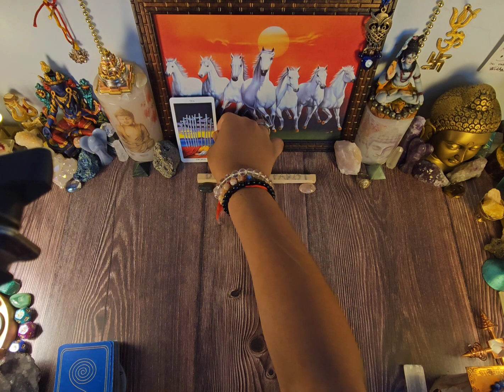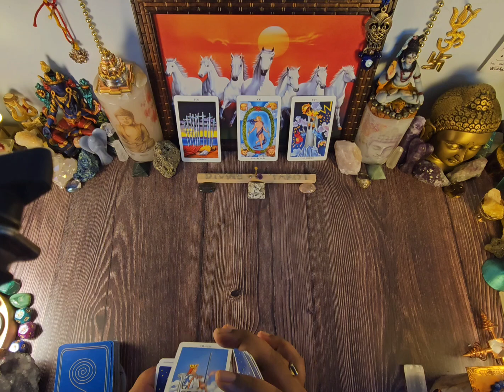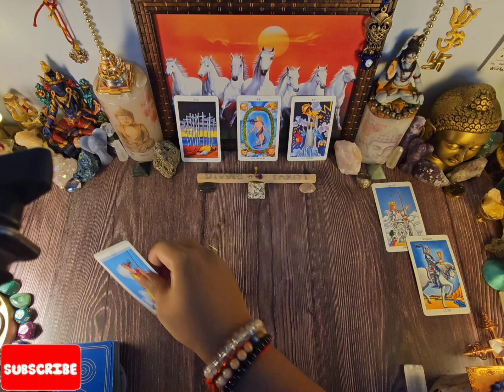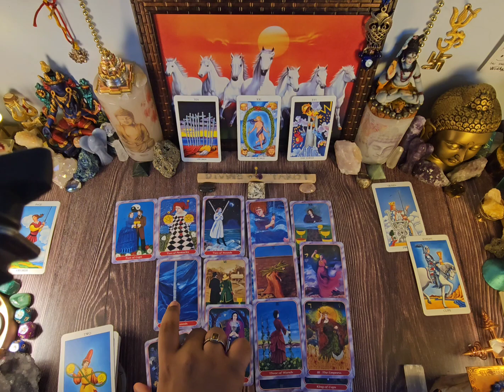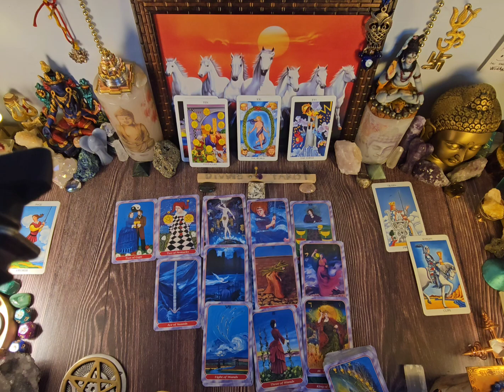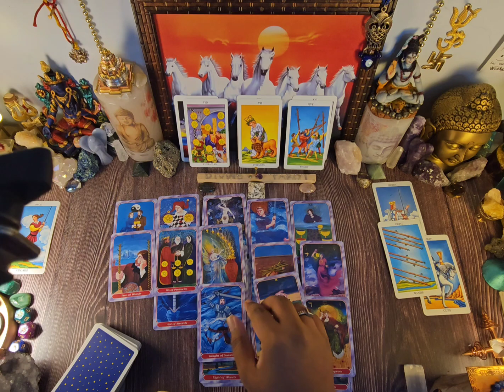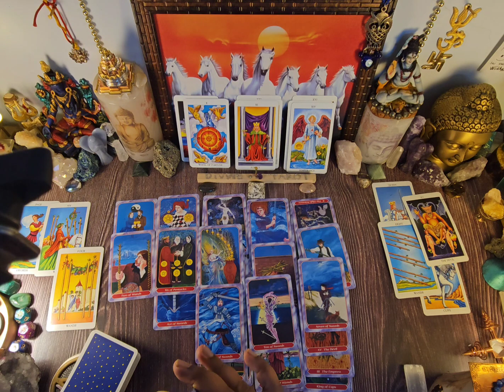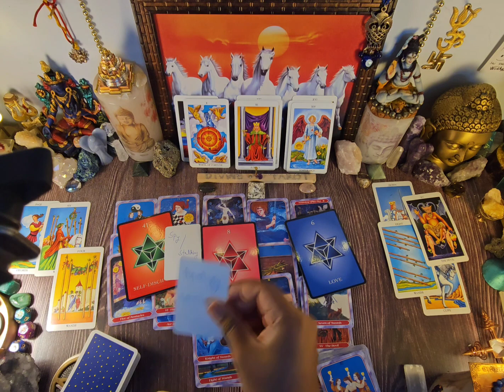Capricorn ♑️ "THIS PERSON WILL BEG YOU TO TAKE THEM BACK. BIG CHANGES + NEW LOVE."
Capricorn  August   August  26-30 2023 love /soulmate Capricorn  tarot reading. Capricorn  love reading for the month of  August  2023 tarot love readings

Capricorn  26-30  August/ september 2023 love tarot reading  today

• Time stamps•

introduction

what's coming towards you

About ya person

Clarifying

New person

Tarot Capricorn TAROT

Capricorn  READING

DIVINE LOVE TAROT Capricorn

Please note this Is a Capricorn  love spread for end of  August   2023 The person On your mind. New/old. Take what resonates.

2nd channel @ENERGYNEVERLIESTarot

Capricorn  twinflame reading today / weekly / current

7 days waiting ❤

plz note this are general readings and August   not resonate with you.  it cud go vice-versa,  energy reverse.

Capricorn   August /   2023 love reading

Capricorn  August  2023 weekly tarot reading

Capricorn  no contact/communication reading

Capricorn  tarot today 26-30 August  2023

Capricorn  monthly reading Love tarot/ horoscope

Capricorn  love reading  August   2023  Tarot reading

Capricorn  TAROT PREDICTIONS

DAILY HOROSCOPE

Capricorn  August  love tarot reading today 24-30  August  2023

Capricorn  twinflame reading 24-30 August  2023

Capricorn  finance reading August   2023

Capricorn  their current feelings  25-30  August  2023

Capricorn  what you need to know about your person.

Capricorn  read singles month of August   2023 love reading 25-30  August  2023

Capricorn   August   2023 daily reading today read

Capricorn  August   2023 love tarot card reading 25-30  August  2023

next 24 / 48 / 72 hours reading  daily reading  August   2023

Capricorn   August   tarot reading 25-30   August  2023

Capricorn  love tarot reading for today  25-30 August  2023

Capricorn  daily love reading tarot next 48hours hours August   25-30 th August

Capricorn  love & finance reading Tarot 2023 August

Capricorn  next 48 hours 2023  August   Capricorn  tarot reading daily reading

General love messages

Capricorn  tarot reading today August

Capricorn  love/ tarot reading August

Capricorn  25-30  TH   August   reading love tarot today

Capricorn  SINGLES TAROT READING TODAY

Capricorn  TAROT CARD READING TODAY

Capricorn  LOVE TAROT CARD READING TODAY

Capricorn  singles/ in seperation August   2023 tarot reading Free tarot reading

TODAYS Capricorn  TAROT READING

Capricorn  LOVE TAROT READING HINDI TODAY

Capricorn  in separation 25-30  August   end

Capricorn  the person on your mind

Capricorn  their current feelings

Capricorn  single reading August

DIVINATION / PREDICTIONS

TAROT READING YES/NO

makarrashifal 26-30  th August   2023

TAROT READING FOR Capricorn  TODAY

makar rashi horoscope
TAROT CARD READING TAROT Capricorn Capricorn GODDESS/ SPIRIT ENERGY
ASTROLOGY/ZODIAC SIGNS
WHAT DOES YOU FUTURE LOOK LIKE
Capricorn  weekly horoscope August   2023
Third party relationship
Capricorn  GANG / Capricorn  VIBES / Capricorn  LAND/ TEAM Capricorn  / Capricorn  DAILY / LOVE Capricorn
BEST TAROT READING  singles tarot reading
Capricorn  twinflame tarot reading today
August  TAROT READING
NEW TAROT READING TODAY NEXT 24HOURS
ACCURATE TAROT READING
ALL YOU NEED TO KNOW WHAT ARE THEY HIDING FROM YOU
WHAT IS NEXT FOR ME NEW TAROT READING
SPIRITUAL Capricorn  READING 7 D
MOON / SUN TAROT DIVINELY GUIDED
SPIRITUAL DIVINE READINGS
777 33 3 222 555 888 Angel numbers/
1111 twin flame Tarot reading for this month
DIVINE GUIDANCE SACRED / ILLUMINATION
MY CARDS NEVER LIE Capricorn
Capricorn  August   tarot love read Capricorn August 2023 Capricorn love
Capricorn  finance reading for August   2023
Capricorn  tarot reading love / finance  & guidance  makarrashi August   2023 hindi Capricorn  CURRENT Capricorn  READING
Capricorn  August  2023. August  tarot
Capricorn  today Capricorn  August  2023 tarot
Capricorn  love Capricorn  love August  2023
Capricorn  love tarot high priestess / Hermit Tarot
SUN /MOON /STAR TAROT Sacred / SPIRIT MESSAGES TAROT CHANNELED MESSAGES FROM SPIRIT  divine love tarot Capricorn
Capricorn  tarot August  2023